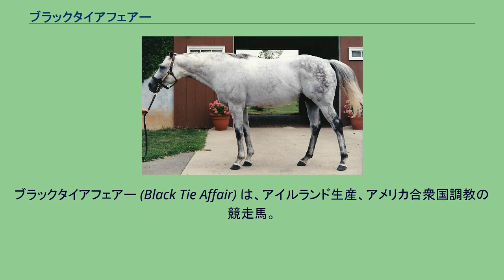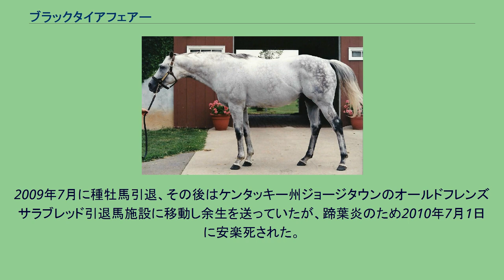ブラックタイアフェアー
ブラックタイアフェアー (Black Tie Affair) は、アイルランド生産、アメリカ合衆国調教の競走馬。
1991年のブリーダーズカップ・クラシックを制し、同年のエクリプス賞年度代表馬および最優秀古牡馬に選出された。
半弟にフランスG2ギョーム・ドルナーノ賞の優勝馬グレートパーム（父マニラ）がいる。
デビューからしばらくはスプリント〜マイル路線を進んでいたが、4歳を終えるまでにG3を1勝しかしておらず、一介の下級重賞馬に過ぎなかった。
古馬となってもG3では好走するがG1では大敗というレースが続いていたが、秋に行われたブリーダーズカップ・スプリントで10番人気ながら、セイフリーケプトとデイジュールの激しい競り合いの後方で3着に入った。
その1ヶ月後、短距離戦から一転して出走した距離10ハロンのG2バドワイザーゴールドカップで優勝し、中距離への適性を見せた。
5歳になってしばらくは短距離戦を走っていたが、夏前から中距離戦を主戦場とすると連勝を始め、G2スティーヴンフォスターハンデキャップから数えて4連勝目のフィリップ・H・アイズリンブリーダーズカップハンデキャップで、デビューから43戦目にしてG1競走に優勝。
さらにその次も連勝し、迎えたブリーダーズカップ・クラシックでは2番人気に推され、ジョッキークラブゴールドカップを制して来た1番人気フェスティン、前年の優勝馬アンブライドルドらを破り、6連勝でアメリカ競馬の頂点に立った。
デビュー45戦目でのブリーダーズカップ・クラシック制覇は史上最も遅い記録だった。
翌年1月にエクリプス賞で年度代表馬と最優秀古牡馬の受賞が発表され、ブラックタイアフェアーはこれをもって競走馬を引退し、種牡馬となった。
種牡馬となっては、初年度産駒からG1競走2勝のフォーマルゴールドを送り出し、さらに2年目産駒の中から日本に輸入されたワシントンカラーも短距離の重賞路線で活躍を見せた。
この活躍を受けて1998年にブラックタイアフェアー自身も日本に輸入され、北海道のイーストスタッドに繋養された。
初年度は150頭近い種付け頭数を確保したが、産駒の成績が上がらず2004年にアメリカに再輸出された。
その後2002年に生まれたフジノウェーブが2007年のJBCスプリントに優勝している。
2009年7月に種牡馬引退、その後はケンタッキー州ジョージタウンのオールドフレンズサラブレッド引退馬施設に移動し余生を送っていたが、蹄葉炎のため2010年7月1日に安楽死された。